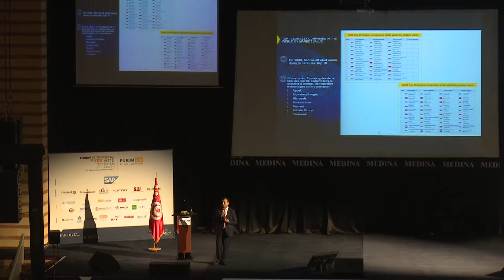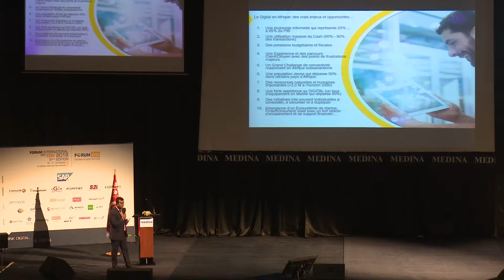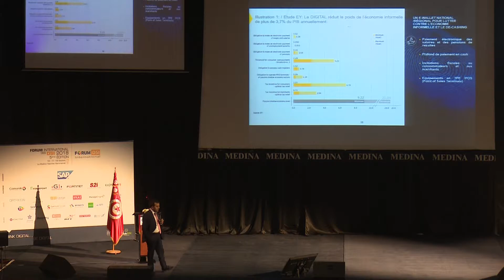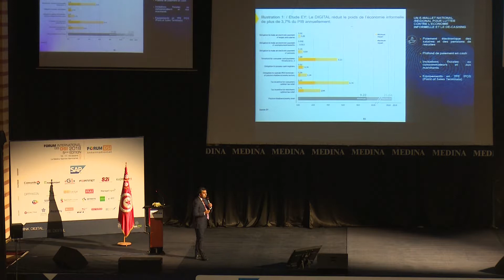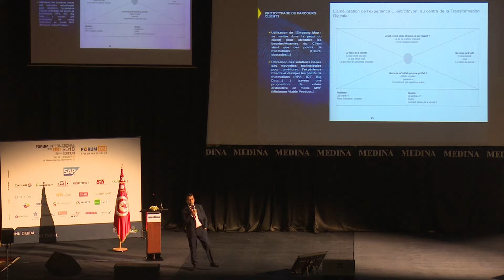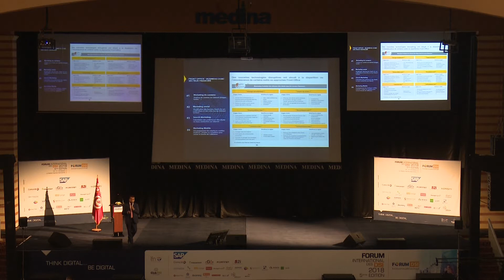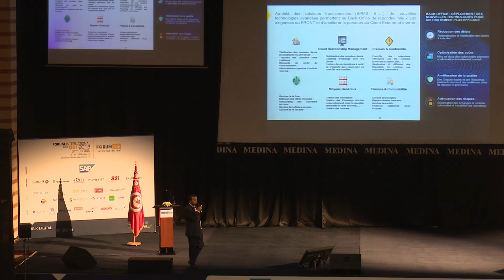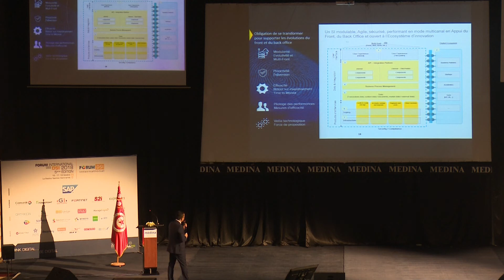Le digital en Afrique : réalités, tendances et opportunités - Forum DSI 2018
Présentation de l'étude :  Le digital en Afrique : réalités, tendances et opportunités assurée par Ridha Meftah, Associé - EY